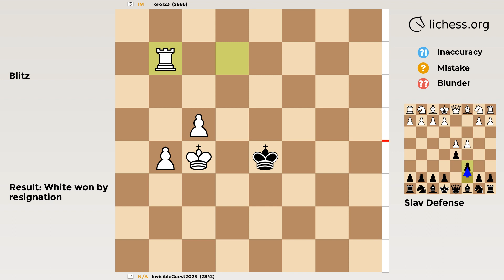Slav Defense | Chess Game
IM vs 2842 in a Blitz Chess Game
✅ GAME
• Result: White won
• Moves:
‏‏‎‏‏‎ ‏‏‎‏‏‎ ‏‏‎‏‏‎ ‏‏‎‏‏‎ ‏‏‎‏‏‎‏‏‎‏‏‎   ‏‏‎‏‏‎ ‏‏‎‏‏‎ ‏‏‎‏‏‎ ‏‏‎‏‏‎ ‏‏‎‏‏‎ ‏‏‎‏‏‎‏‏‎‏‏‎‏‎‏‏‎  ‏‏‎‏‏‎‏‏‎‏‏‎  ‏‏‎‏‏‎‏‏‎‏‏‎White‏‏‎‏‏‎ ‏‏‎‏‏‎‏‏‎‏‏‎ ‏‏‎‏Black
00:00   1    d4     d5
00:04   2    c4     c6
00:08   3   Nc3    Nf6
00:12   4  cxd5   cxd5
00:16   5   Bf4    Nc6
00:20   6    e3     a6
00:24   7   Bd3    Bg4
00:28   8  Nge2     e6
00:32   9   O-O    Bd6
00:36  10    f3    Bh5
00:40  11   Rc1    O-O
00:44  12   Qd2    Bg6
00:48  13  Bxd6   Qxd6
00:52  14   Nf4   Rfe8
00:56  15  Bxg6   hxg6
01:00  16   Nd3     e5
01:04  17  Nxe5   Nxe5
01:08  18  dxe5   Qxe5
01:12  19  Rfe1   Rad8
01:16  20   Qd4   Qxd4
01:20  21  exd4  Rxe1+
01:24  22  Rxe1    Kf8
01:28  23   Kf2    Rc8
01:32  24   Re5    Rc4
01:36  25   Ke3    Rc8
01:40  26   Kd3    Rd8
01:44  27    g4     b5
01:48  28    a3    Rd6
01:52  29    g5    Ne8
01:56  30  Rxd5    Rb6
02:00  31    Rd7     b4
02:04  32    Nd5   bxa3
02:08  33   bxa3   Rb3+
02:12  34    Ke4   Rxa3
02:16  35    Rd8    Ra2
02:20  36    Ra8     a5
02:24  37    Nc7   Re2+
02:28  38    Kd5    Re7
02:32  39   Nxe8   Rxe8
02:36  40   Rxa5   Rd8+
02:40  41    Ke4   Re8+
02:44  42    Re5    Ra8
02:48  43     h4    Ra1
02:52  44    Rb5    Rh1
02:56  45     d5    Ke7
03:00  46   Rb7+    Kd6
03:04  47   Rxf7  Rxh4+
03:08  48     f4    Rh7
03:12  49    Ra7    Rh1
03:16  50   Rxg7   Re1+
03:20  51    Kf3   Rf1+
03:24  52    Kg3   Rg1+
03:28  53    Kf2    Ra1
03:32  54  Rxg6+   Kxd5
03:36  55    Kf3   Rf1+
03:40  56    Kg4    Ke4
03:44  57   Re6+    Kd5
03:48  58    Re2   Rg1+
03:52  59    Kf5    Rg2
03:56  60   Rxg2    NaN
• PGN:
[Event "Rated Blitz game"]
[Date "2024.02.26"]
[White "Toro123"]
[Black "InvisibleGuest2023"]
[Result "1-0"]
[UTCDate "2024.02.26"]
[UTCTime "15:09:13"]
[WhiteElo "2686"]
[BlackElo "2842"]
[WhiteRatingDiff "+8"]
[BlackRatingDiff "-9"]
[WhiteTitle "IM"]
[Variant "Standard"]
[TimeControl "180+0"]
[ECO "D10"]
[Opening "Slav Defense"]
[Termination "Normal"]
1. d4 d5 2. c4 c6 3. Nc3 { D10 Slav Defense } Nf6 4. cxd5 cxd5 5. Bf4 Nc6 6. e3 a6 7. Bd3 Bg4 8. Nge2 e6 9. O-O Bd6 10. f3 Bh5 11. Rc1 O-O 12. Qd2 Bg6 13. Bxd6 Qxd6 14. Nf4 Rfe8 15. Bxg6 hxg6 16. Nd3 e5 17. Nxe5 Nxe5 18. dxe5 Qxe5 19. Rfe1 Rad8 20. Qd4 Qxd4 21. exd4 Rxe1+ 22. Rxe1 Kf8 23. Kf2 Rc8 24. Re5 Rc4 25. Ke3 Rc8 26. Kd3 Rd8 27. g4 b5 28. a3 Rd6 29. g5 Ne8 30. Rxd5 Rb6 31. Rd7 b4 32. Nd5 bxa3 33. bxa3 Rb3+ 34. Ke4 Rxa3 35. Rd8 Ra2 36. Ra8 a5 37. Nc7 Re2+ 38. Kd5 Re7 39. Nxe8 Rxe8 40. Rxa5 Rd8+ 41. Ke4 Re8+ 42. Re5 Ra8 43. h4 Ra1 44. Rb5 Rh1 45. d5 Ke7 46. Rb7+ Kd6 47. Rxf7 Rxh4+ 48. f4 Rh7 49. Ra7 Rh1 50. Rxg7 Re1+ 51. Kf3 Rf1+ 52. Kg3 Rg1+ 53. Kf2 Ra1 54. Rxg6+ Kxd5 55. Kf3 Rf1+ 56. Kg4 Ke4 57. Re6+ Kd5 58. Re2 Rg1+ 59. Kf5 Rg2 60. Rxg2 { Black resigns. } 1-0